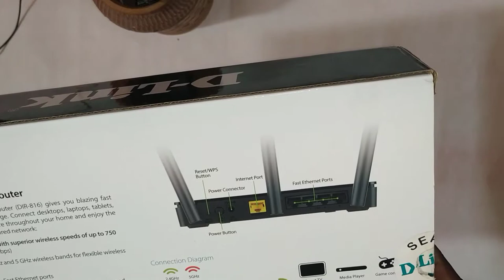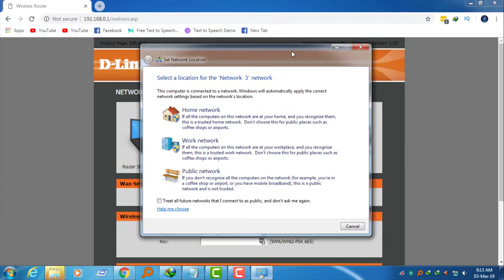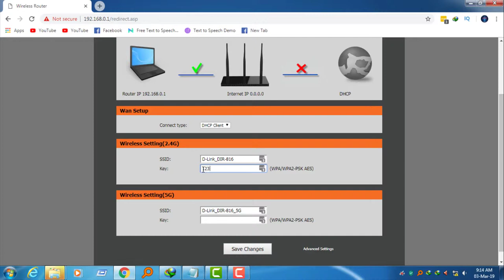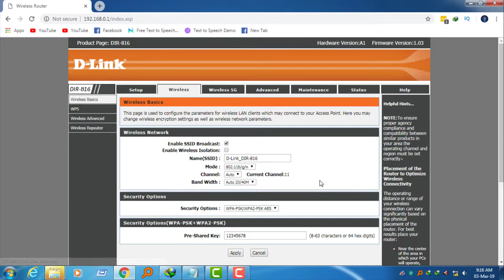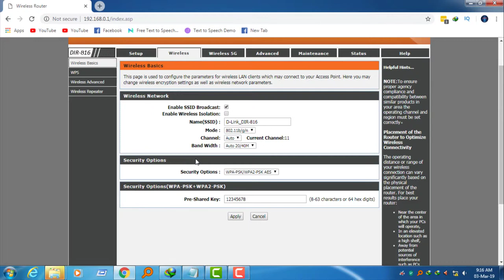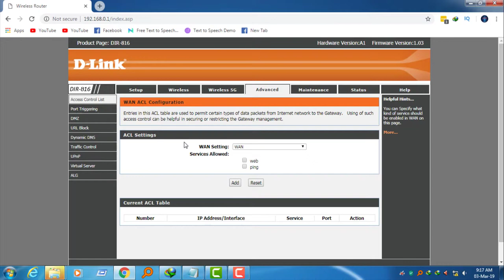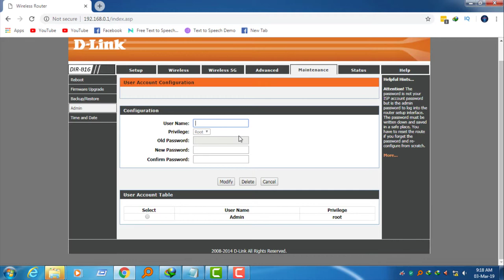✔ DIR-816 Setup Video ► ►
tutorial Computer Tips and Tricks DIR-816 Setup Video

Welcome to Computer Tips and Tricks channel. Here you can find a lot of tips and tricks about Computer in bangla. We are offering you to learn something new about fleelunching and outsourcing by being a advance freelancer . We speak about new tech and  some hidden options and some awesome tips what can make your future bright  and make your time valuable .